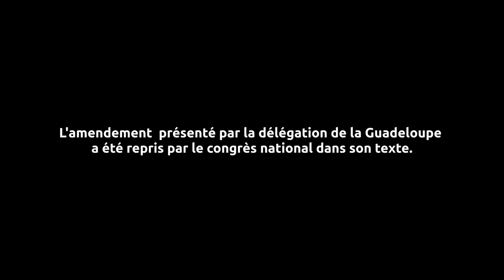Le SNES-FSU Guadeloupe défend au congrès national le mandat sur le créole adopté en Guadeloupe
Je commencerai par une citation de Michel Serres : « Les langues sont un trésor et véhiculent autre chose que des mots. Leur fonction ne se limite pas au contact et à la communication. Elles constituent d’une part des marqueurs fondamentaux de l’identité, elles sont structurantes, d’autre part, de nos perspectives ». L’importance du créole dans notre société guadeloupéenne est donc bien primordiale et le développement de son enseignement apparaît comme une évidence !

Mais notre section académique dénonce la double instrumentalisation dont il est actuellement victime. La première consiste à l’enfermer dans le carcans d’un territoire pour en faire une langue fermée, repliée sur elle-même, rabougrie au lieu d’être une langue ouverte sur la Caraïbe. L’entêtement à enseigner un « créole guadeloupéen pur » si tant est qu’il ait existé un jour transforme cette langue vivante parlée et comprise dans toute la Caraïbe en un enfermement avec une visée politique bien vile !

La seconde est mise en œuvre par le rectorat pour utiliser la LVR créole en série de relégation depuis le collège.

En effet, le rectorat de Guadeloupe développe des classes bilangues anglais créole, mais ces classes n’ont pour l’instant qu’un seul débouché : les lycées professionnels puisque le créole LV2 n’est à l’heure actuelle pas enseigné dans les LGT. Le rectorat affirme vouloir développer le créole en LV2 dans les LGT. Ce n’est pas une réponse satisfaisante à la problématique !

L’accès à l’enseignement supérieur sera toujours fermé pour ces élèves qui auront fait le choix de choisir le créole en LV2. Derrière le paravent de développer le créole, il y a clairement l’idée d’un tri social. Les élèves qui choisissent le créole en LV2 sont le plus souvent les élèves issus des classes populaires, à qui l’on oublie soigneusement de donner les implicites d’un tel choix !

Au SNES nous disons : oui au développement de l’enseignement du créole, mais développons une réflexion globale sur son implantation au risque de le transformer en un tri social déguisé dès la classe de 5ème !